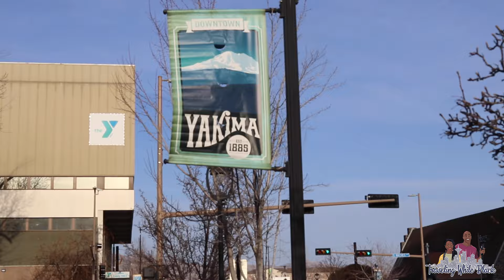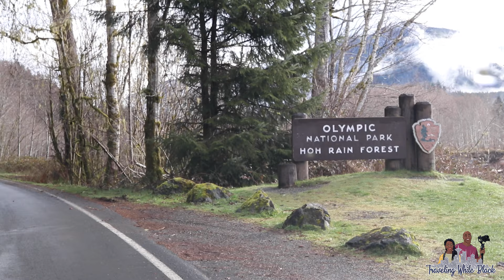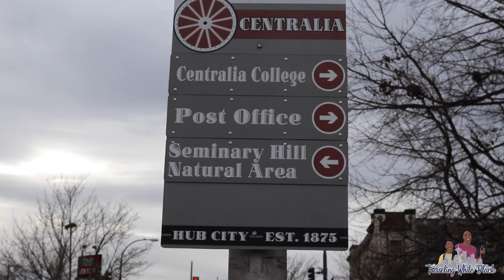Living in Washington: 4 Things You Need to Know Before Moving | Traveling While Black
Four years ago, we moved from Missouri to Washington State, and it's been an incredible journey. In this video, we share the top four things we've learned: navigating mountain passes, discovering our love for the outdoors, exploring diverse ecosystems, and finding a vibrant Black community.

Join us as we celebrate our anniversary and provide valuable insights for anyone considering a move to the beautiful Evergreen State.

Be sure to check our interactive map if you’re visiting Seattle at travelingwhileblackseattle.com